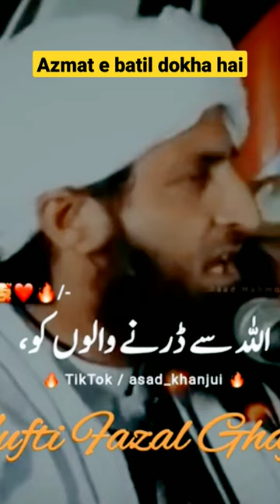Azmat e batil Mufti Fazal gafoor